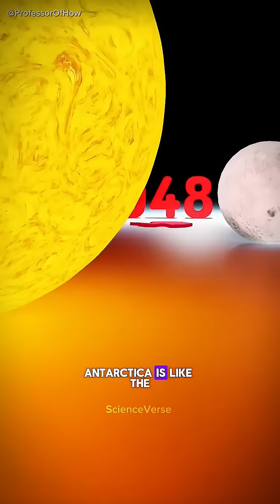Which country has rights on the Antarctic continent?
video credit :- @ProfessorOfHow

Antarctica continent facts
Antarctica continent videos